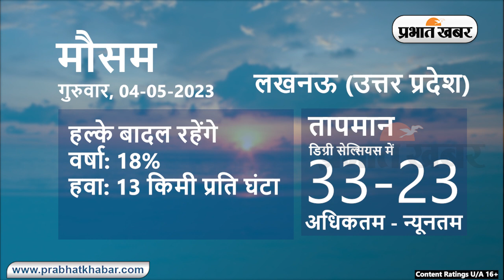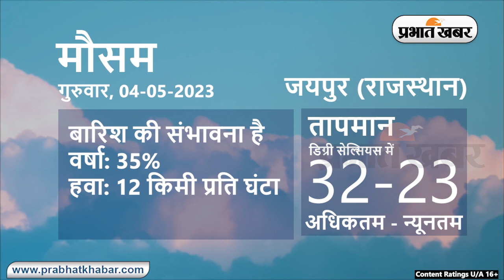Weather Today 04 May 2023: आज आपके शहर में कैसा रहेगा मौसम, रहेंगे बादल या खिलेगी धूप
Weather Today 04 May  2023 :
Daily Weather Alert:
Weather Report Today: